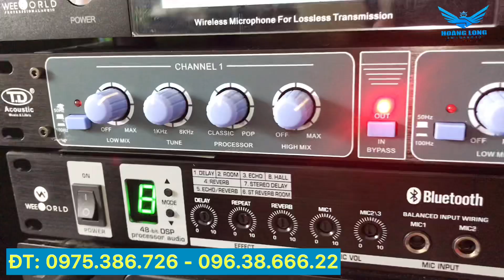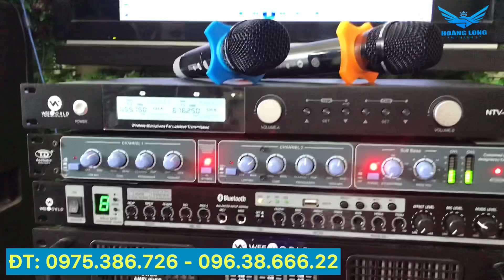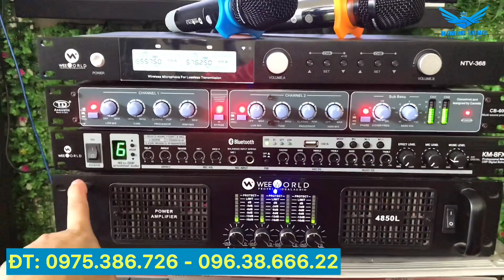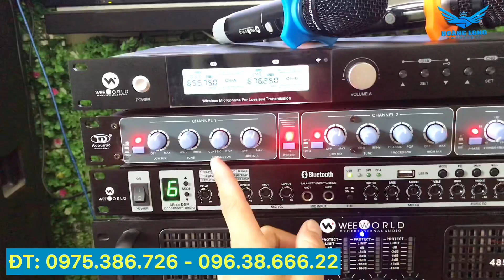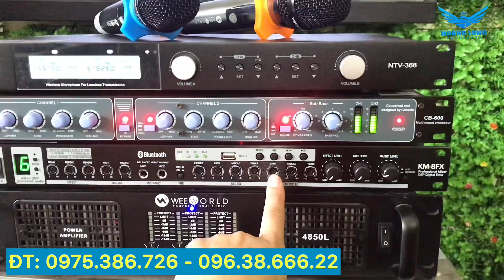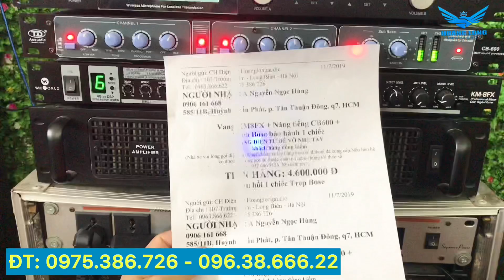Test vang cơ KM8FX và nâng tiếng CB600 gửi a Hùng - Q7 HCM